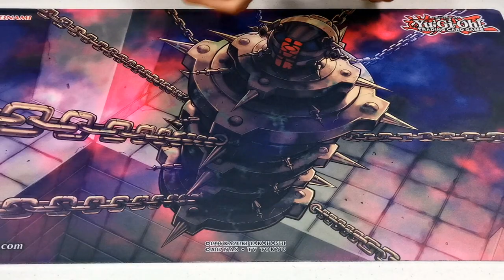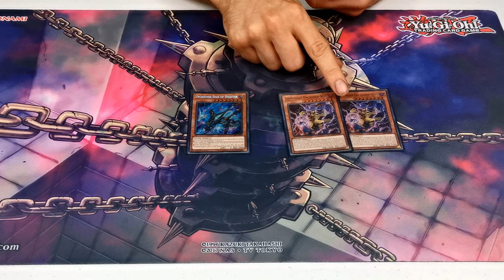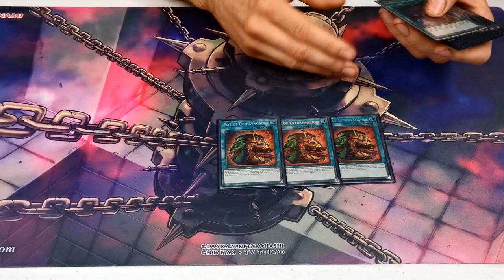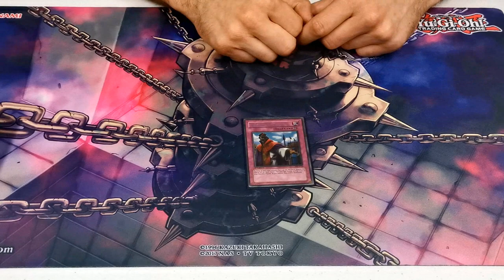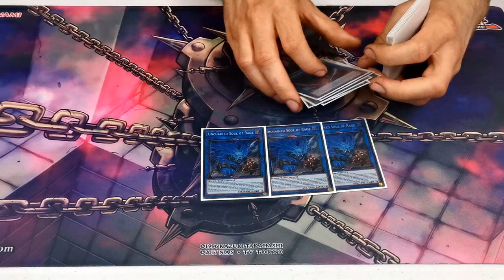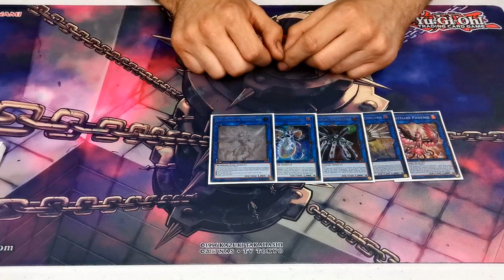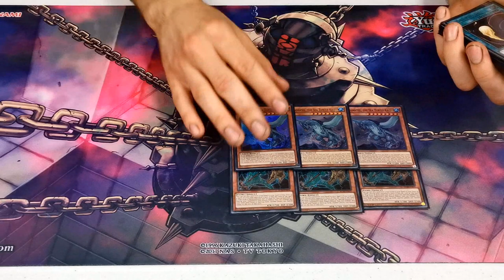Yu-Gi-Oh! TCG - Unchained Deck Profile - 2nd Place Manascrew Locals - Rob Lane - July 2021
For today's video we have Rob Lane back on with an Unchained Deck Profile which he piloted to a steamroller of a finish, coming in at 2nd place at Manascrew Locals in Northampton, only losing in the finals.

Here's his Unchained Deck List for the July 2021 Format!